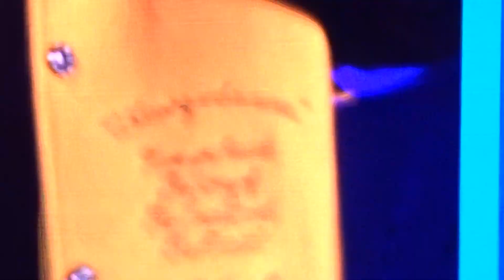J. Balvin / Festival Estereo Picnic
Festival Estereo Picnic
Bogotá Colombia